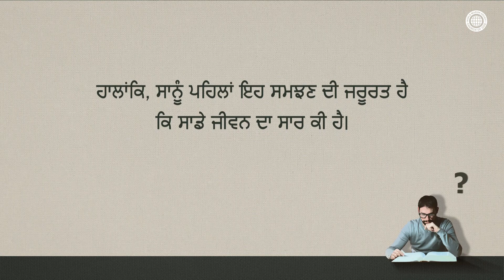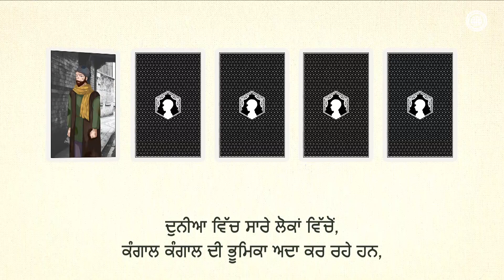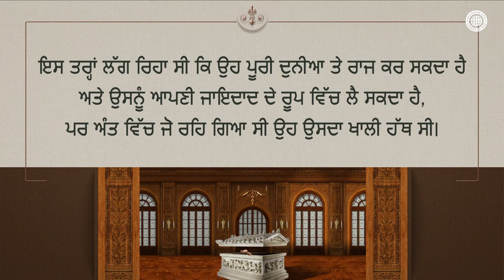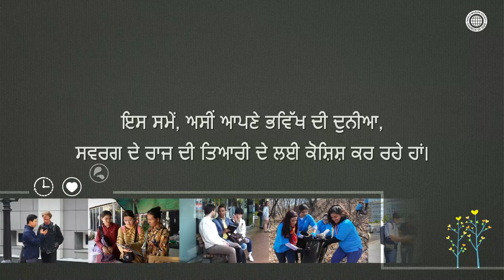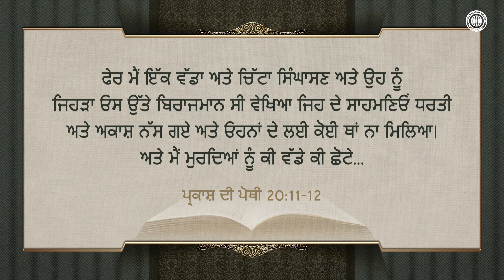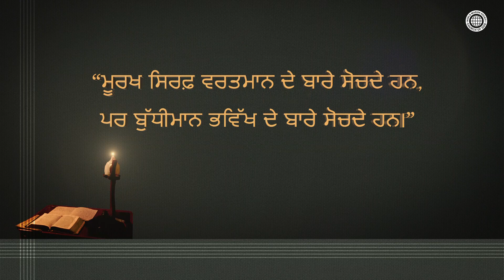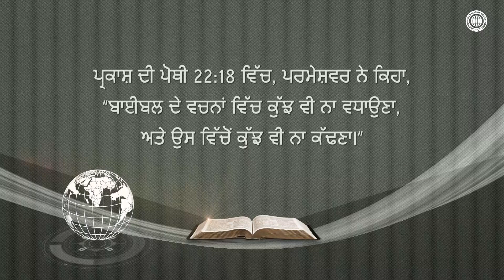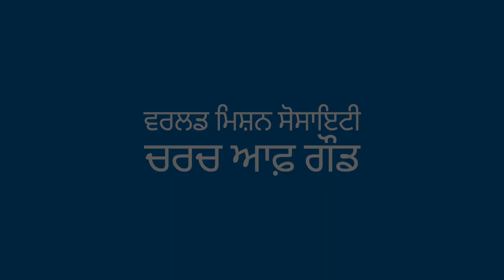ਅਚਾਨਕ ਤੋਂ ਵਾਪਸ ਬੁਲਾਉਣਾ [ ਵਲਰਡ ਮਿਸ਼ਨ ਸੋਸਾਇਟੀ ਚਰਚ ਆਫ਼ ਗੌਡ, ਆਨ ਸਾਂਗ ਹੌਂਗ ਜੀ, ਮਾਤਾ ਪਰਮੇਸ਼ਵਰ ]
【ਪੰਜਾਬੀ, Punjabi】
ਇਸ ਵਿਡੀਓ ਦਾ ਕਾਪੀਰਾਈਟ ਵਲਰਡ ਮਿਸ਼ਨ ਸੋਸਾਇਟੀ ਚਰਚ ਆਫ਼ ਗੌਡ ਕੋਲ ਹੈ। ਅਣਅਧਿਕਾਰਤ ਨਕਲ ਅਤੇ ਵੰਡਣਾ ਮਨ੍ਹਾਂ ਹੈ।

ਮਨੁੱਖ ਦਾ ਸਾਰ ਆਤਮਿਕ ਦੁਨੀਆ ਵਿੱਚ ਹੈ
ਲੋਕ ਇਸ ਧਰਤੀ ਤੇ ਉਨ੍ਹਾਂ ਨੂੰ ਦਿੱਤੀ ਗਈ ਭੂਮਿਕਾਵਾਂ ਨੂੰ ਪੂਰਾ ਕਰਦੇ ਹੋਏ ਜੀਵਨ ਜੀਉਂਦੇ ਹਨ।
ਹਾਲਾਂਕਿ, ਜਦੋਂ ਉਨ੍ਹਾਂ ਨੂੰ ਪਰਮੇਸ਼ਵਰ ਦੁਆਰਾ ਵਾਪਸ ਬੁਲਾਇਆ ਜਾਂਦਾ ਹੈ,
ਤਦ ਉਹ ਆਤਮਿਕ ਦੁਨੀਆ ਅਰਥਾਤ ਸਾਡੇ ਸਾਰ ਦੀ ਦੁਨੀਆ ਵਿੱਚ ਵਾਪਸ ਚੱਲੇ ਜਾਂਦੇ ਹਨ।

ਇਸ ਲਈ, ਯਿਸੂ ਨੇ ਸਾਨੂੰ ਅਚਾਨਕ ਵਾਪਸ ਬੁਲਾਏ ਜਾਣ ਤੇ ਵੀ
ਸਭ ਕੁੱਝ ਤਿਆਰ ਕਰਨ ਅਤੇ ਬੁੱਧੀਮਾਨ ਵਿਅਕਤੀ ਬਣਨ ਤਕ ਸਿਖਾਇਆ
ਤਾਂ ਜੋ ਜਦੋਂ ਇਹ ਹੋਵੇ ਤਾਂ ਅਸੀਂ ਹੈਰਾਨ ਨਾ ਹੋਈਏ।

ਮਨੁੱਖ ਜਾਤੀ ਦੀ ਮੁਕਤੀ ਦੇ ਲਈ
ਪਰਮੇਸ਼ਵਰ ਆਨ ਸਾਂਗ ਹੌਂਗ ਜੀ ਦੂਸਰੀ ਵਾਰ ਆਏ ਹਨ

ਯਿਸੂ ਨੇ ਮਨੁੱਖ ਜਾਤੀ ਦੀ ਮੁਕਤੀ ਦੇ ਲਈ ਸਲੀਬ ਚੁੱਕੀ,
ਅਤੇ ਪਰਮੇਸ਼ਵਰ ਆਨ ਸਾਂਗ ਹੌਂਗ ਜੀ ਉਨ੍ਹਾਂ ਲੋਕਾਂ ਨੂੰ ਬਚਾਉਣ ਦੇ ਲਈ ਦੂਸਰੀ ਵਾਰ ਆਏ,
ਜੋ ਉਨ੍ਹਾਂ ਦੀ ਉਡੀਕ ਕਰ ਰਹੇ ਸੀ, ਅਤੇ ਸਾਨੂੰ ਮਾਤਾ ਪਰਮੇਸ਼ਵਰ ਜੀ ਦੀ ਮੌਜੂਦਗੀ
ਅਤੇ ਸਦੀਪਕ ਜੀਵਨ ਦਾ ਸੱਚ ਪਸਾਹ ਸਿਖਾਇਆ।

ਇਬਰਾਨੀਆਂ 9:27-28
…ਤਿਵੇਂ ਮਸੀਹ ਭੀ ਬਾਹਲਿਆਂ ਦੇ ਪਾਪਾਂ ਨੂੰ ਚੁੱਕਣ ਲਈ ਇੱਕੋ ਹੀ ਵਾਰ ਚੜ੍ਹਾਇਆ ਗਿਆ ਅਤੇ ਓਹਨਾਂ ਉੱਤੇ ਜਿਹੜੇ ਉਹ ਨੂੰ ਉਡੀਕਦੇ ਹਨ ਪਾਪ ਦੇ ਕੰਮ ਤੋਂ ਅੱਡ ਹੋ ਕੇ ਮੁਕਤੀ ਲਈ ਦੂਈ ਵਾਰ ਪਰਗਟ ਹੋਵੇਗਾ।